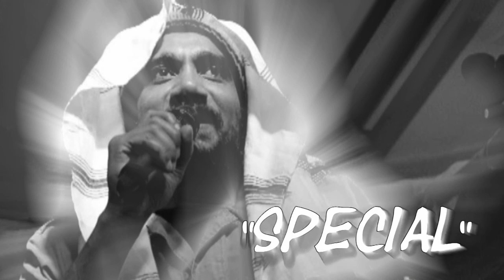🎙JAHDECK DUBPLATE KING ELSY "Babylon/Tafari Vivant"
KING ELSY "Babylon/Ras Tafari Vivant" Dubplate @SelectaJahdeckSpecialzzz /// FoxyProd@2013
/// NETWORK